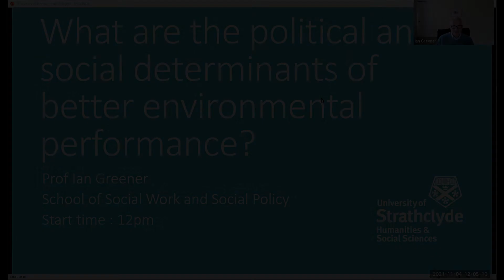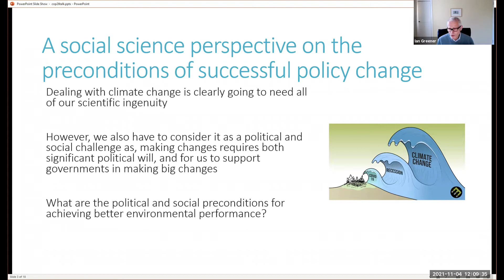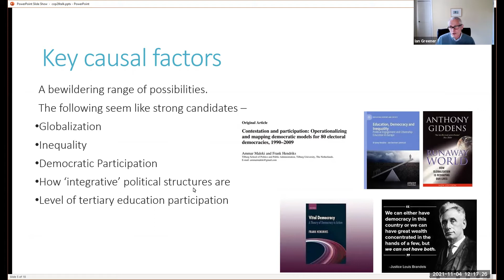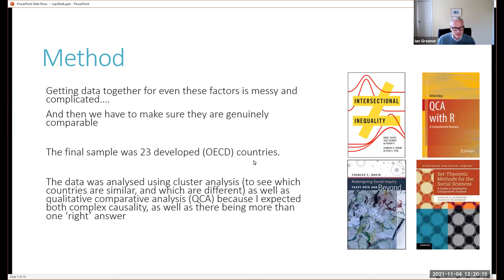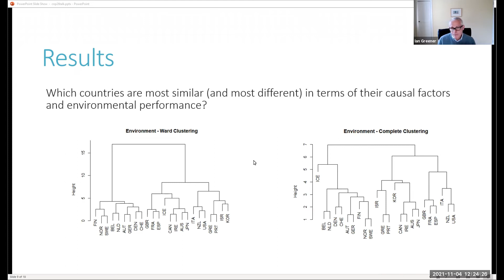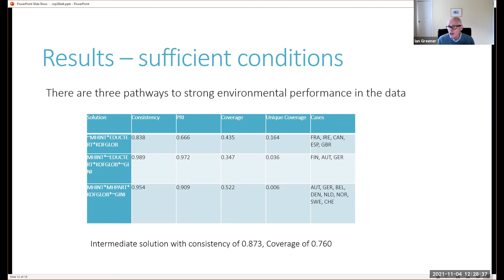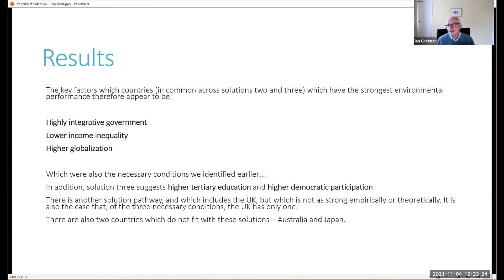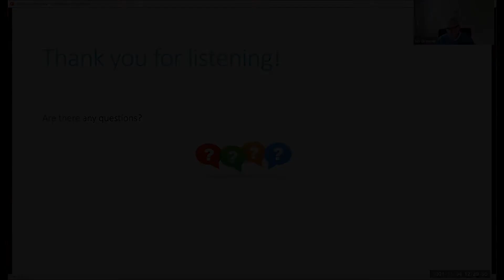Ian Greener: Social Work & Social Policy Seminar Series 2021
In this seminar, Ian Greener (University of Strathclyde) presents a talk entitled, “The Political and Social Determinants of Better Environmental Performance”.

This presentation is part of the School of Social Work & Social Policy Seminar Series 2021, hosted by the University of Strathclyde.